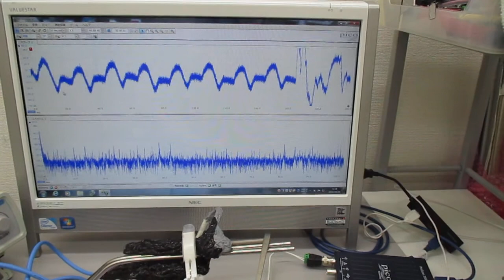超音波プローブを利用した超音波制御実験（表面弾性波の利用）